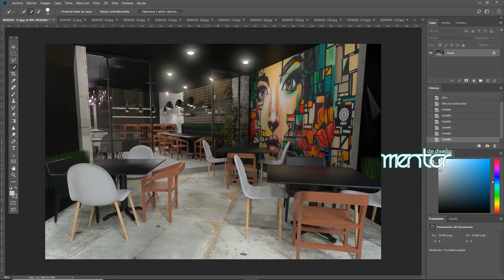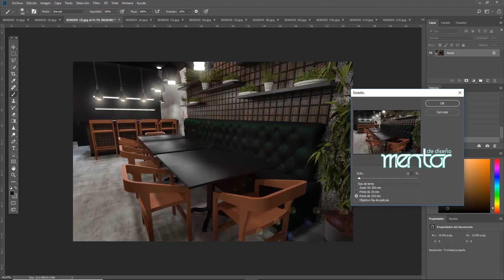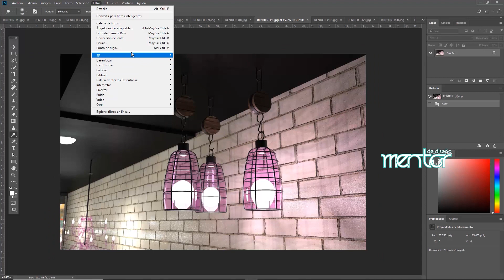03 TIME-LAPSE PROYECTO DE REMODELACIÓN | Retoque digital | Adobe Photoshop | DISEÑO INDUSTRIAL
¿Qué es Mentor de diseño?

 Es un video-blog que tiene como objetivo retomar diversas temáticas originadas como resultado del análisis de la situación actual diseño industrial en Latinoamérica. El fin es debatir diversas posturas, redefinir el futuro del diseño industrial y la percepción del mismo ya que actualmente es subvalorado y mal pagado, porqué la  gente ignora los beneficios de contratar un diseñador, ayudando a las nuevas generaciones interesadas en Diseño Industrial y ampliar la percepción del diseño.